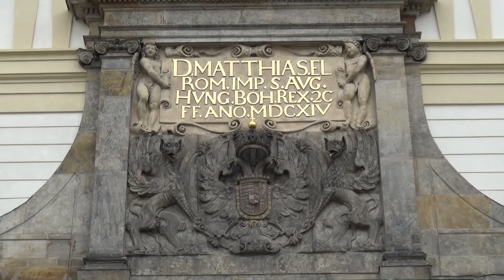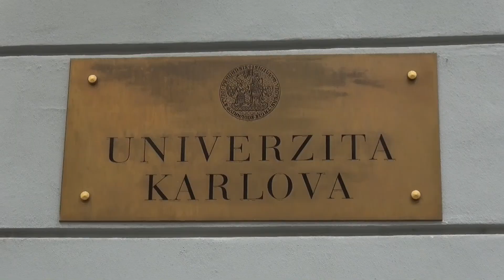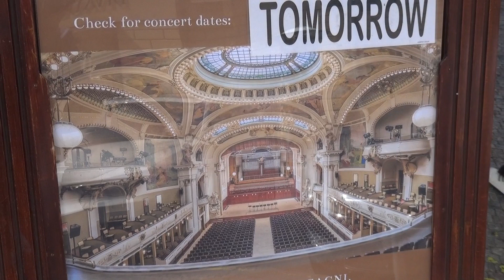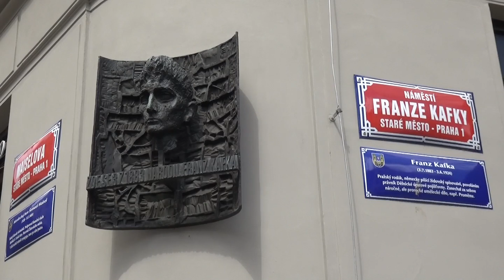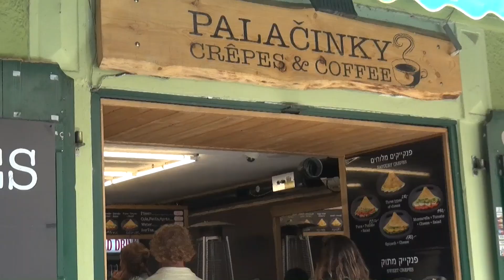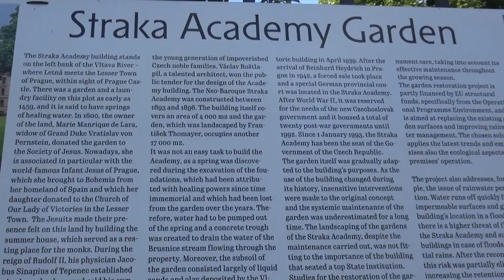Prag, die goldene hunderttürmige Stadt an der Moldau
[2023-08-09] Zur Abwechslung als Gruppenreise mit dem Bus von Zwettl nach Prag.
Start am Hradschin mit Prager Burg und St.-Veits-Dom. Zu Fuß zur Karlsbrücke und zur astronomischen Uhr, Josefsstadt und Altstadt.